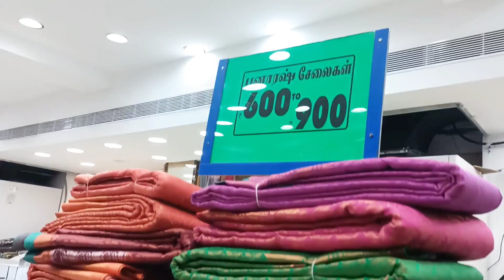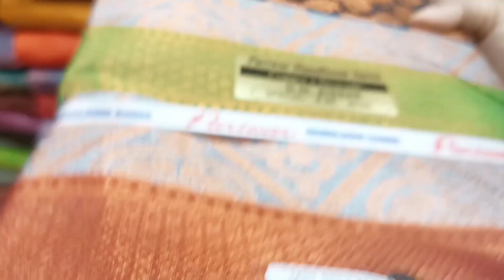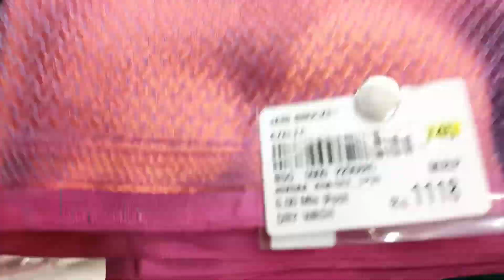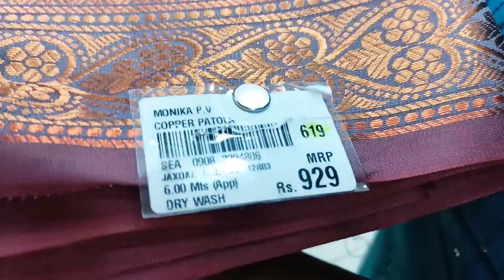Madurai AK Ahamed Diwali copper zari Banaras pattu saree collection